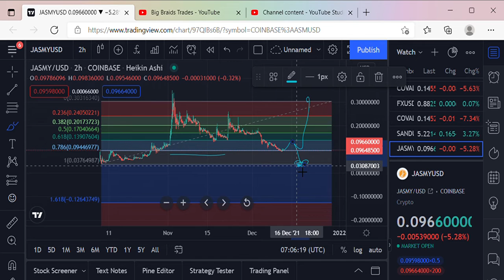JASMY Big Braids Trades, Big Braids in Crypto